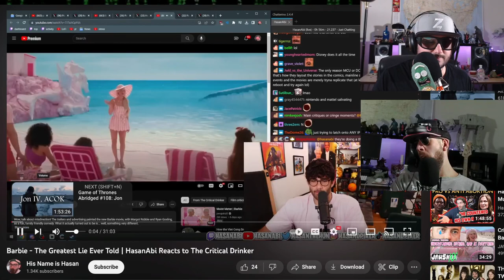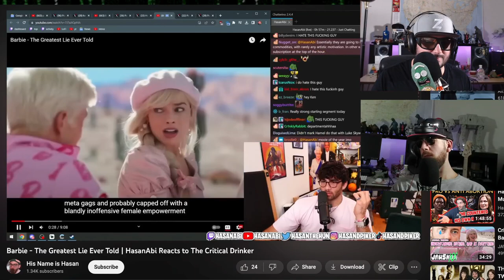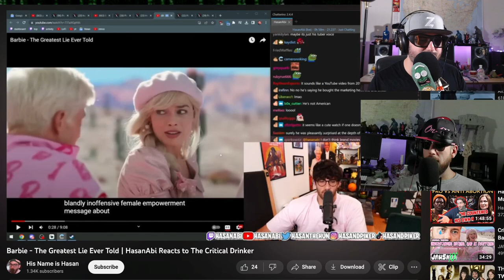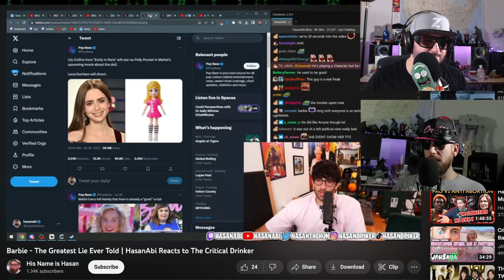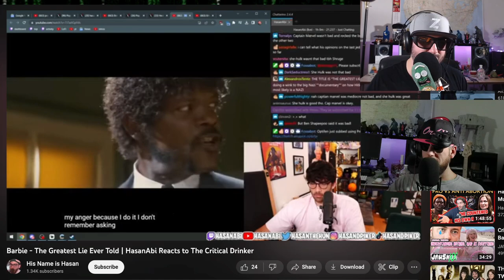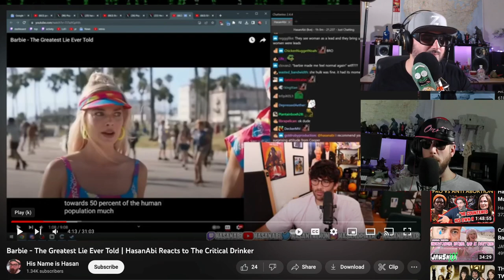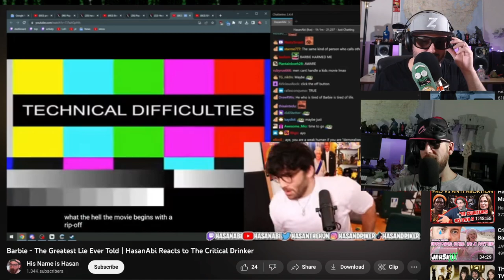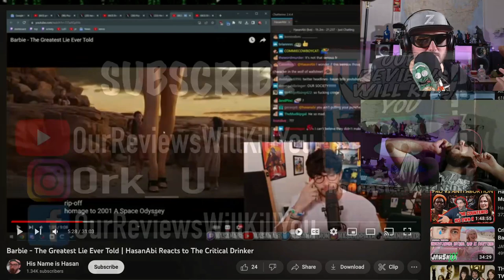Critical Drinker vs Hasan Piker, Deathmatch?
@TheCriticalDrinker got roasted hasanpiker but not in the traditional sense. The Critical Drinker gave his take on the barbie movie and Hasan loved it's capitalism but thought the marketing was suspect.